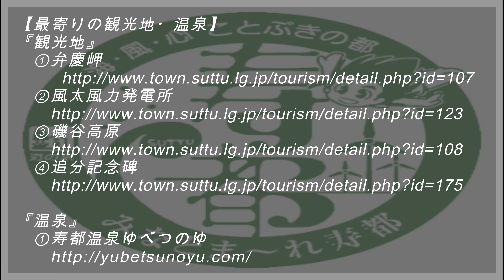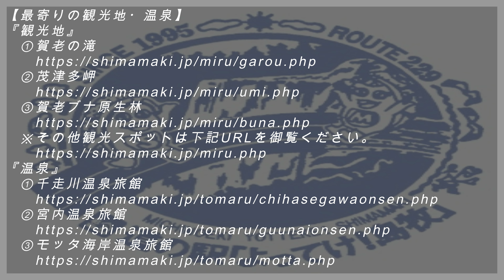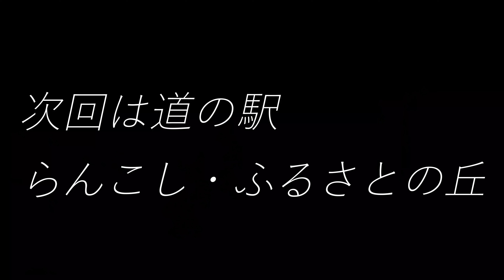2024 道の駅 スタンプラリー 北海道制覇の旅 #52 道の駅【みなとま～れ寿都】【よってけ!島牧】【くろまつない】[既訪駅96 残駅29]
【みなとま～れ寿都】
　弁慶伝説の町
「道の駅 HP」
「道の駅 みなとま～れ寿都 最寄りの観光地・温泉」
『観光地』
　弁慶岬
『温泉』
　寿都温泉ゆべつのゆ

【よってけ!島牧】
　ゾウの花子の湯治場があった村
「道の駅 HP」
「道の駅 よってけ!島牧 最寄りの観光地・温泉」
『観光地』
   　賀老の滝
　　※その他観光スポットは下記URLを御覧ください。
『温泉』
　千走川温泉旅館

【くろまつない】
　ブナ北限の里
「道の駅 HP」
「道の駅 くろまつない 最寄りの観光地・温泉」
『観光地』
　歌才ブナ林
 『温泉』
　黒松内温泉 ぶなの森